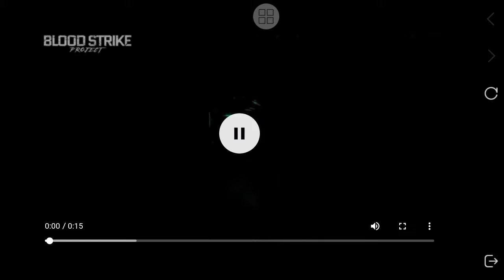All Characters and their skills in Project: BloodStrike | Review